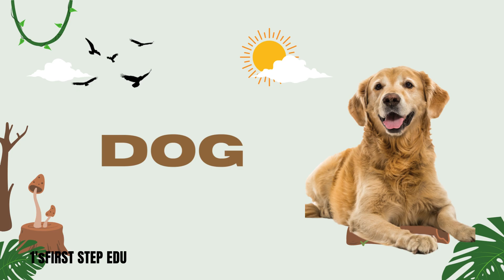KID FIRST EDUCATION | LEARN ANIMALS WITH SPELLING | 18 DIFFRENT ANIMALS | #06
FIRST STEP TOWARDS EDUCATION. LEARN 18 DIFFRENT ANIMALS FOR KIDS.

spelling for kids

Animals are multicellular, eukaryotic organisms in the biological kingdom Animalia. With few exceptions, animals consume organic material, breathe oxygen, are able to move, can reproduce sexually, and go through an ontogenetic stage in which their body consists of a hollow sphere of cells, the blastula, during embryonic development. Over 1.5 million living animal species have been described—of which around 1 million are insects—but it has been estimated there are over 7 million animal species in total. Animals range in length from 8.5 micrometres (0.00033 in) to 33.6 metres (110 ft). They have complex interactions with each other and their environments, forming intricate food webs. The scientific study of animals is known as zoology.

Most living animal species are in Bilateria, a clade whose members have a bilaterally symmetric body plan. The Bilateria include the protostomes, containing animals such as nematodes, arthropods, flatworms, annelids and molluscs, and the deuterostomes, containing the echinoderms and the chordates, the latter including the vertebrates. Life forms interpreted as early animals were present in the Ediacaran biota of the late Precambrian. Many modern animal phyla became clearly established in the fossil record as marine species during the Cambrian explosion, which began around 539 million years ago. 6,331 groups of genes common to all living animals have been identified; these may have arisen from a single common ancestor that lived 650 million years ago.

Historically, Aristotle divided animals into those with blood and those without. Carl Linnaeus created the first hierarchical biological classification for animals in 1758 with his Systema Naturae, which Jean-Baptiste Lamarck expanded into 14 phyla by 1809. In 1874, Ernst Haeckel divided the animal kingdom into the multicellular Metazoa (now synonymous for Animalia) and the Protozoa, single-celled organisms no longer considered animals. In modern times, the biological classification of animals relies on advanced techniques, such as molecular phylogenetics, which are effective at demonstrating the evolutionary relationships between taxa.

Humans make use of many animal species, such as for food (including meat, milk, and eggs), for materials (such as leather and wool), as pets, and as working animals including for transport. Dogs have been used in hunting, as have birds of prey, while many terrestrial and aquatic animals were hunted for sports. Nonhuman animals have appeared in art from the earliest times and are featured in mythology and religion.